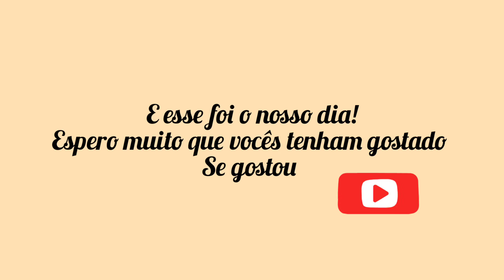CONTINUAÇÃO DO VIDIO ANTERIOR|COMIDA CASEIRA| ASINHA DE FRANGO NA AIR FRYER|| Geisi Carvalho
Músico: Jeff Kaale

Músico: LiQWYD

Músico: @iksonmusic